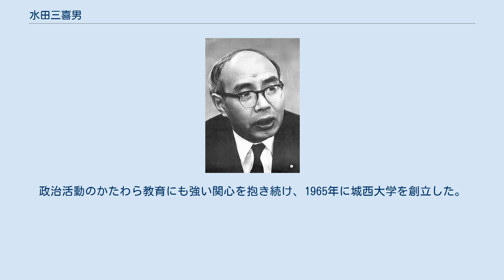水田三喜男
水田 三喜男（みずた みきお、1905年4月13日 - 1976年12月22日）は、日本の政治家。
城西大学創立者。
自由民主党政務調査会長（初代）。
大蔵大臣を数度に亘り務めたほか、経済審議庁長官や通商産業大臣など経済閣僚を歴任した。
戦後日本の代表的な財政家でもある。
 千葉県安房郡曽呂村（現・鴨川市）出身。
水田家は400年ほど前に讃岐（現在の香川県）の地から移住してきた家系とされる。
祖父・竹蔵、父・信太郎はいずれも村長を務めた。
旧運輸事務次官と日本航空副社長を務めた町田直は妻の実弟である。
実家は、旧水田家住宅として保存されている。
 旧制安房中学校（現・千葉県立安房高等学校）、旧制水戸高等学校（茨城大学の前身校）を経て、京都帝国大学法学部に入学。
瀧川幸辰（後、京大総長）の刑法や竹田省の手形法、宮本英脩の刑事訴訟法などを学ぶ。
学生時代はマルクスボーイで、柔道5段、剣道3段の腕前から当時京大教授の河上肇のボディーガードを買って出て、1度ならず検挙された。
 1931年卒業後は、東京市職員を振り出しに、専修大学講師、北越石油監査役、日本鋼板常務、大同石油取締役を経て、1946年の第22回衆議院議員総選挙に当選、以後13回連続当選を果たす（当選同期に小坂善太郎・二階堂進・江崎真澄・小沢佐重喜・石井光次郎・坂田道太・原健三郎・川崎秀二・井出一太郎・早川崇・中野四郎など）。
 1953年、第4次吉田内閣で経済審議庁長官として初入閣。
自由党では何度も政調会長に選ばれ、義理人情の党人派が多い大野伴睦派にあって政策通として活躍。
保守合同直後の1955年に自民党の党三役の一つである初代政調会長に就任。
1956年と1957年の石橋内閣で通商産業大臣、産業計画会議委員（議長・松永安左ヱ門）に就任。
1957年の第1次岸内閣でも通産相を務める。
 1960年、第1次池田勇人内閣で大蔵大臣に就任。
積極財政論者として池田の所得倍増政策に共鳴し、推進役となる。
 第2次池田内閣で引き続き留任し、輸入増大に伴う国際収支の悪化を防ぐべく、財政・金融の引き締めを行った。
 続く佐藤栄作政権では第1次～第3次内閣に渡って福田赳夫と交互に蔵相を務めた。
1967年8月には、ロンドンで開催された先進10か国蔵相会議に出席。
帰国直後からは公定歩合の引き上げなど景気抑制策に乗り出した。
 福田と並んで言わば日本の高度経済成長期を象徴する財政家の一人であった。
殊に佐藤栄作政権末期に起こった、いわゆるニクソン・ショックでは為替相場安定に腐心し、変動相場制へと動く過渡期の国際金融情勢下で日本の財政を舵取りした人物として知られる。
 大野の死後、大野派が船田中派（一新会）と村上勇派（一陽会）に分裂した際には船田派に参加する。
しかし1971年に村上が旧大野派の大同団結に動くと、これに呼応して船田派から離脱。
更に藤山愛一郎派（愛正会）まで包含して水田派（巽会）を結成し、中間派の領袖として影響力を持った（江崎真澄ら藤山派の大部分は水田派に合流したが、藤山と竹内黎一は参加せず無派閥となった）。
1975年11月、スペインのフランコ総統の国葬に特派大使として派遣された。
 1976年の第34回衆議院議員総選挙で13回目の当選を果たした直後、穿孔性腹膜炎のため急逝する。
71歳没。
財政実務経験豊富な水田の死去は「巨星堕つ」と形容された。
佐藤栄作夫人の佐藤寛子は水田の追悼集で「大蔵大臣といえば、戦前は高橋是清、戦後は水田三喜男」と評している。
政治活動のかたわら教育にも強い関心を抱き続け、1965年に城西大学を創立した。